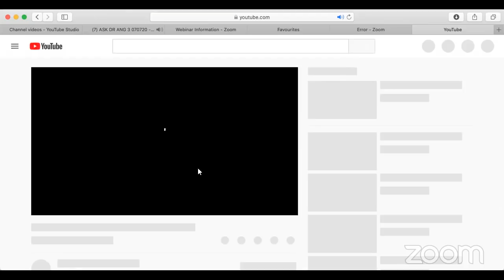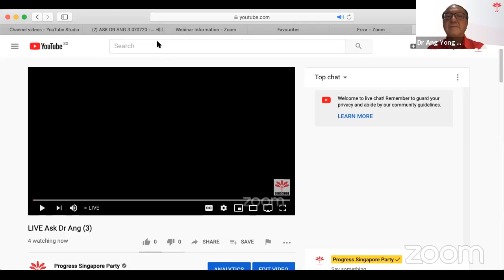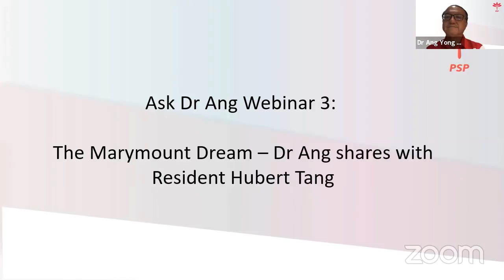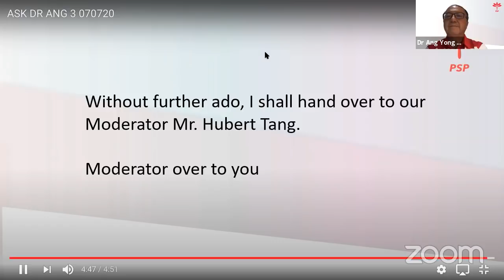LIVE Ask Dr Ang (3)